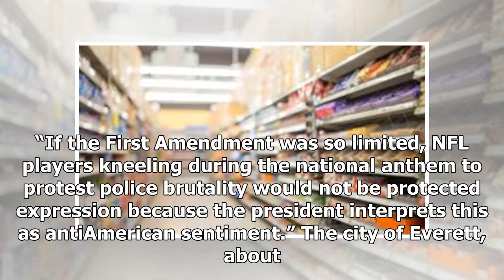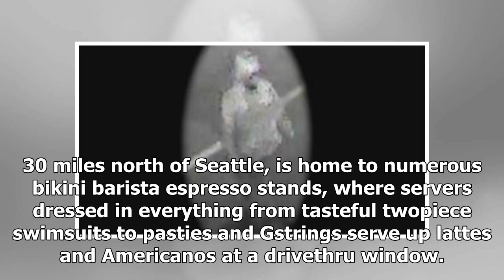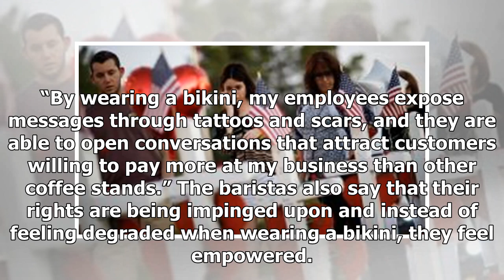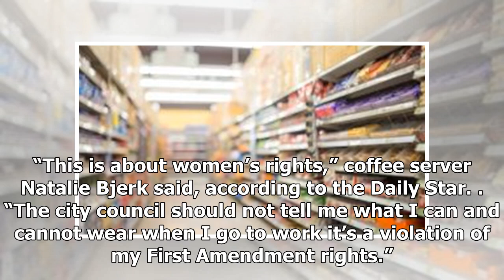The Fox News - Bikini baristas turn men into harvey weinsteins could, declared the city of washingt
The Fox News - The Fox News - Bikini baristas turn men into harvey weinsteins could, declared the city of washington

It’s a battle of shirts versus skins. Baristas, whose uniforms consist of bikinis, are heading to federal court on Tuesday to argue that their First Amendment rights have been violated by the suitwearing officials in one Washington city who implemented two ordinances aimed at putting a lid on the coffee business. Two recent directives, which were passed in August but have a moratorium in place until the baristas’ lawsuit is settled, tighten the city’s regulations on what constitutes lewd behavio...